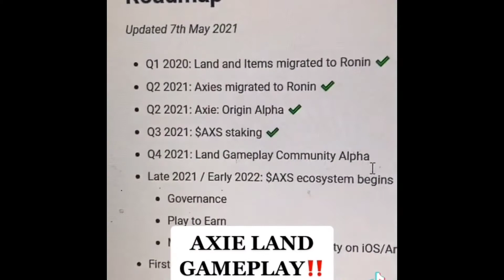AXIE LAND GAMEPLAY EXPLAINED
**PLEASE READ THE INSTRUCTIONS CAREFULLY!!

3. Comment on the Video Below. Make it short. At least 1-2 sentences.
4. YOU WILL BE SENT VIA EMAIL OR TO BE CALLED VIA PHONE ONCE YOU GET PICKED.

**THIS IS LEGIT, THIS IS NOT A SCAM**
If di kayo interesado, just simply ignore this video

MORE SLOTS AVAILABLE BY THE END OF THE MONTH AND IT WILL BE PICKED RANDOMLY. NO RESUME NEEDED.

DISCORD/TELEGRAM WILL BE PROVIDED/GIVEN ONCE YOU ARE HIRED AS A SCHOLAR TO US.

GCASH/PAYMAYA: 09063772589